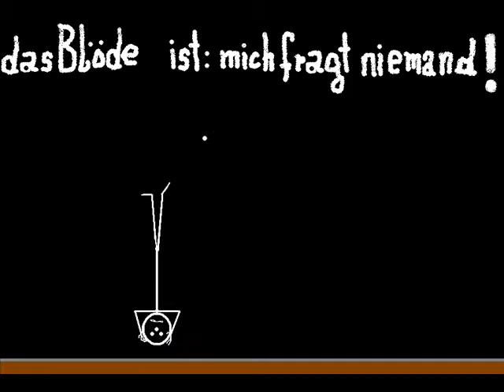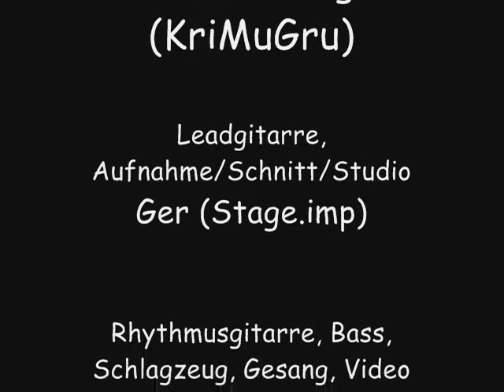Wahnsinnig! (KriMuGru)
Video: TK fetzenschädel

Leadgitarre, Aufnahme/Schnitt: Ger (Stage.imp)
Rythmusgitarre, Bass, Schlagzeug, Gesang: TK Fetzenschädel

M/T: Dead or Alive, TK fetzenschädel/TK fetzenschädel